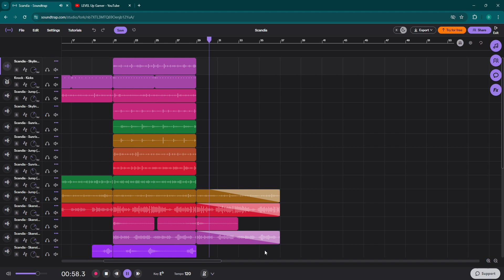Scandia Official Music-Video FT.@djhodgehodge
Scandia A Pop Track From @Soundtrap Will Be AVAILABLE On YouTube ON The 16TH 2024